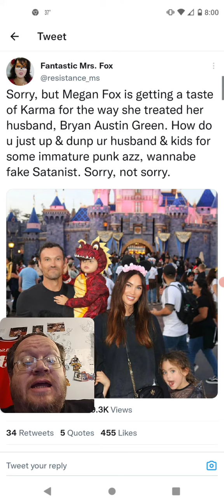A Person That Is Not A Fan Of Megan Fox